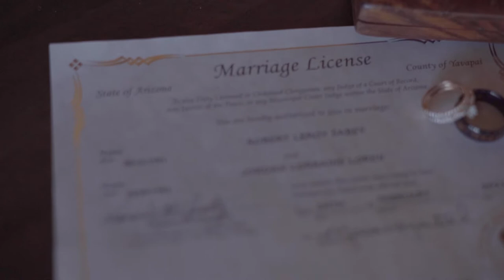Sabey Wedding Trailer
A special look into Jordan and Robert's big day as they tie the knot at Airport Mesa in Sedona, Arizona on February 27, 2021. Official Wedding Film coming soon!